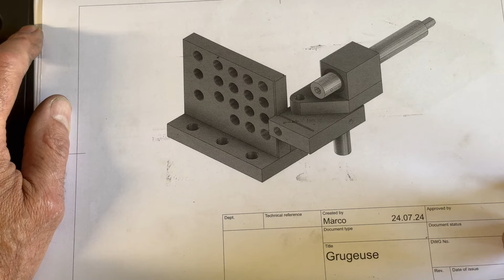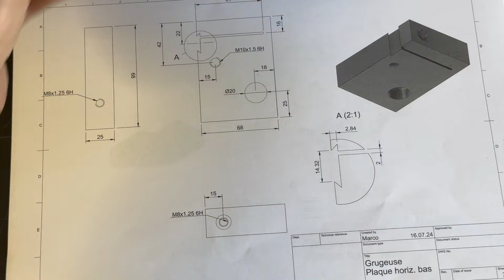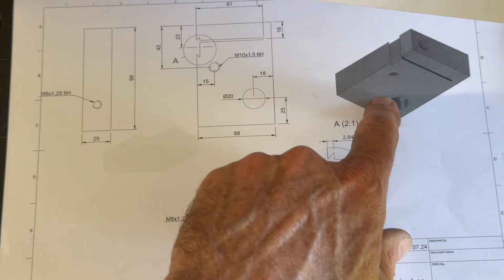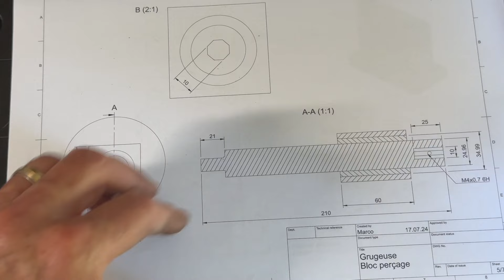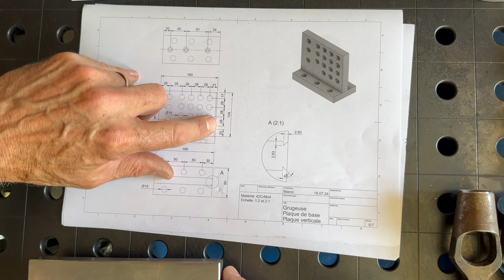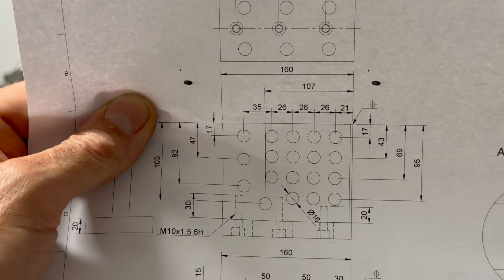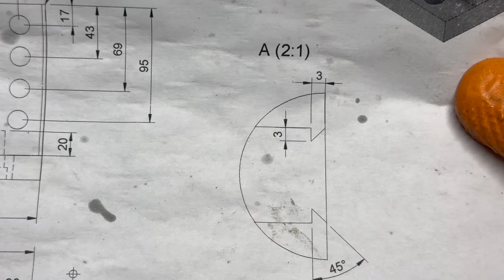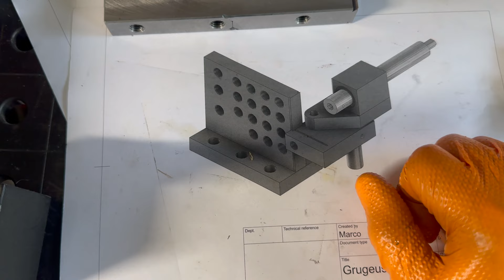La grugeuse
Voici le début d'un nouveau projet, la fabrication d'une grugeuse à tube.

Le lien Alixepress pour la fraise: